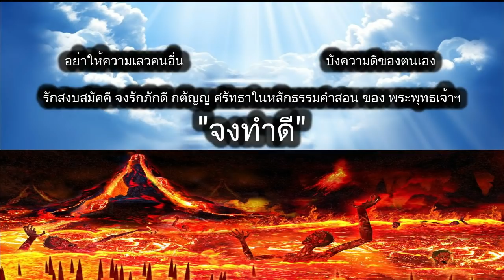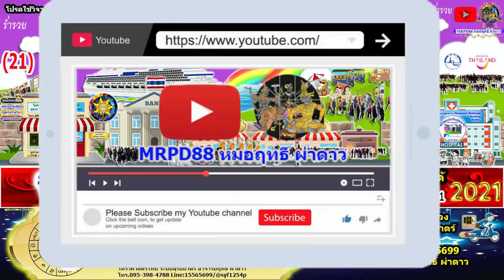หมอฤทธิ์ ผ่าดาว l ดูดวงรายวัน วันนี้ ลัคนา12ราศี 3/เม.ย/2564